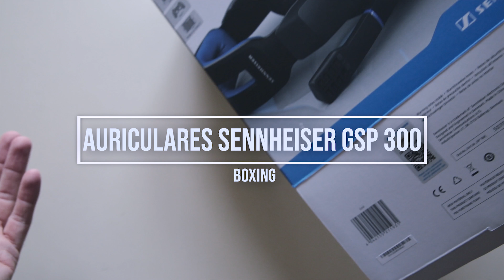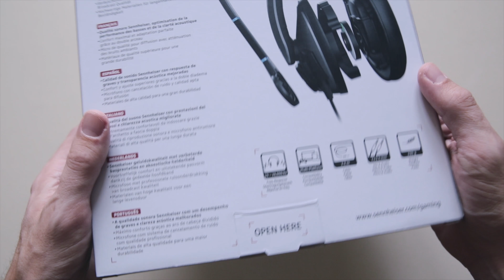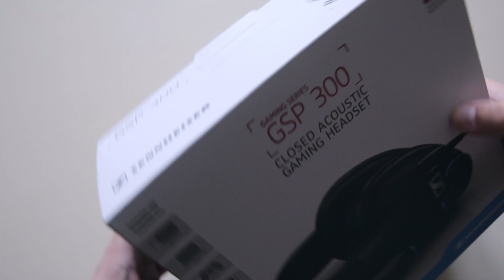Sennheiser Boxing Sennheiser GSP300 (4K UHD)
Este es el desempaquetado de los auriculares Sennheiser GSP300.